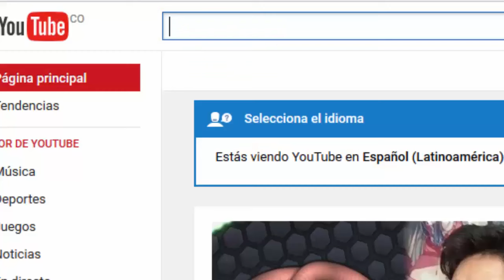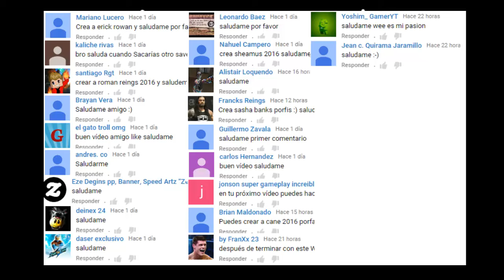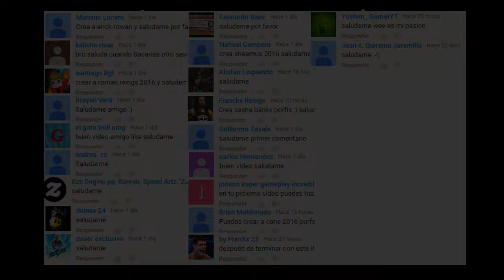ROAD TO WRESTLEMANIA. VS UNDERTAKER DÍA 6 (español)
Discord para subs Abrir descripción.